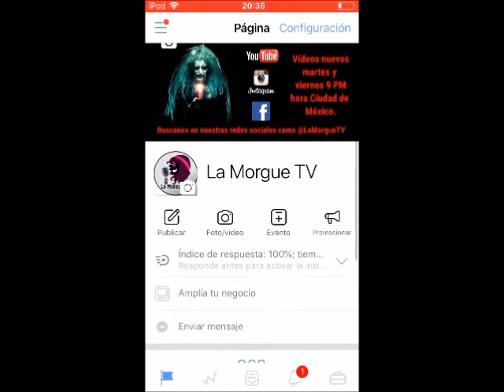Madre: Historia de terror - La Morgue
Buenas noches almas en pena en esta ocasión te traigo una nueva historia de terror titulada como "madre" quédate a conocerla...